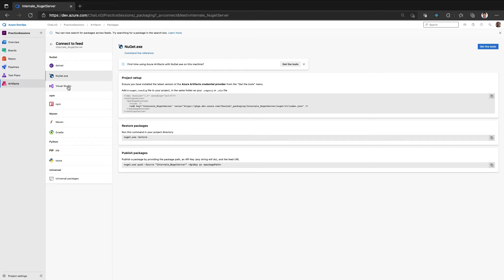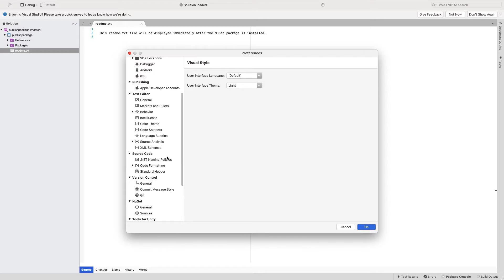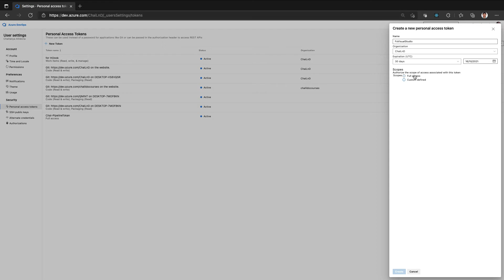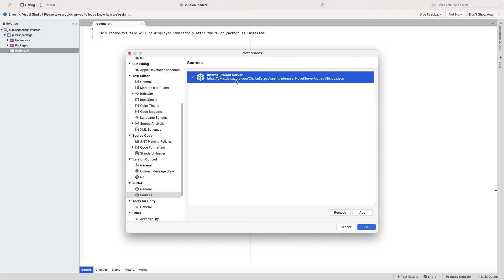Connecting Visual Studio to Azure Artifacts